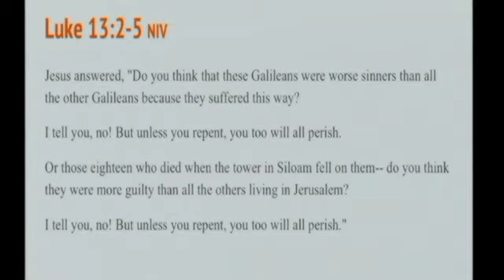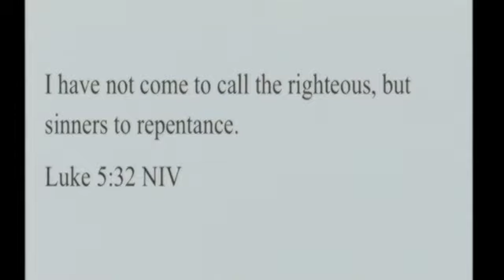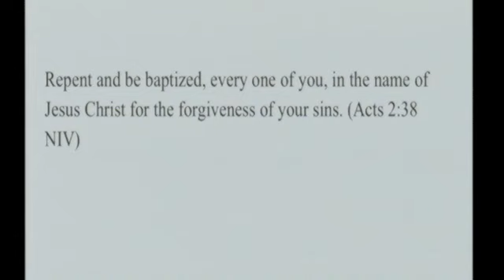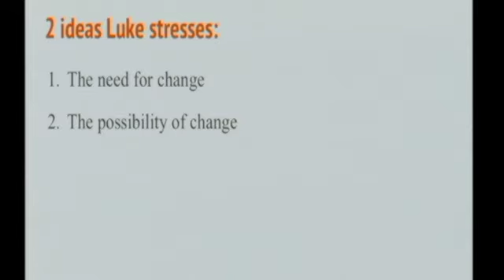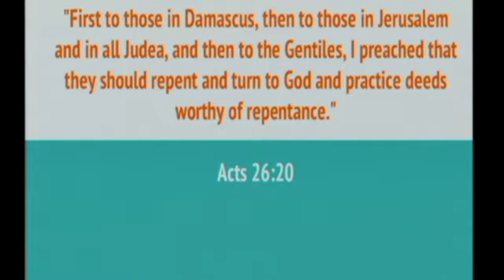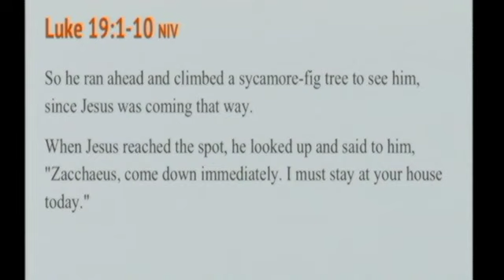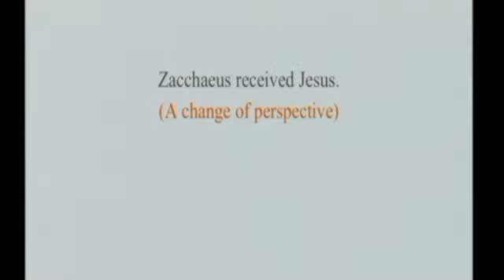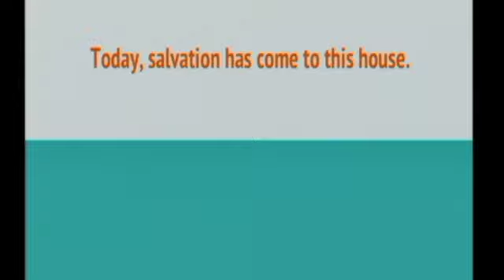"Repent" | David Lough | Sun., 8/13/2017 - AM Sermon